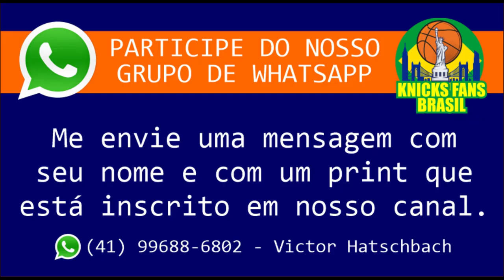Is Carmelo Anthony Coming Back To The @NYKnicks ? Ron (@stillknicksfans) talks about this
Será que Carmelo Anthony vai voltar para os Knicks?
Assista o vídeo para entender esse rumor.

ADM @victorhatschbach

Este Vídeo é um Oferecimento de:

07) Mentor (apostas online): o_mentor_tips
08) Decorgesso: @decorgessocwb / @decorgessojoinville
09) Cambiall Campinas: @cambiallcampinas